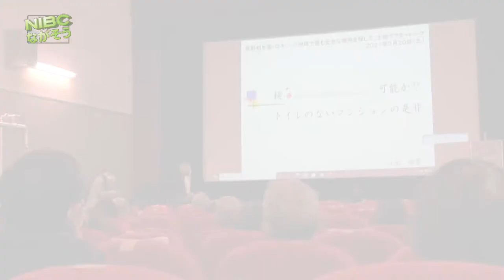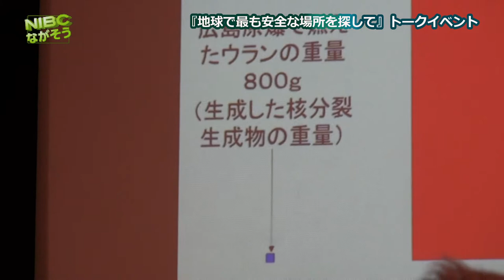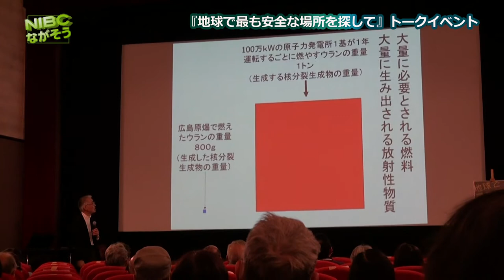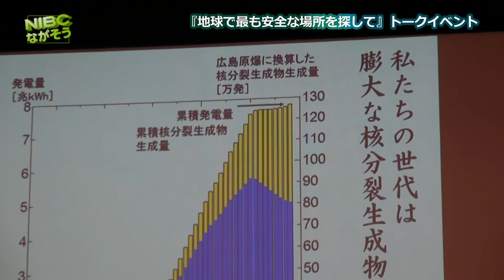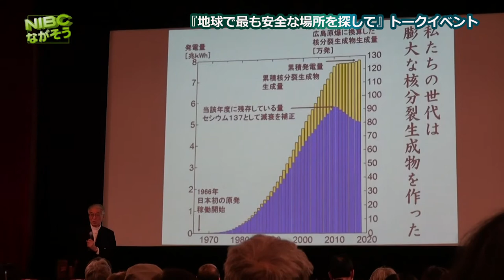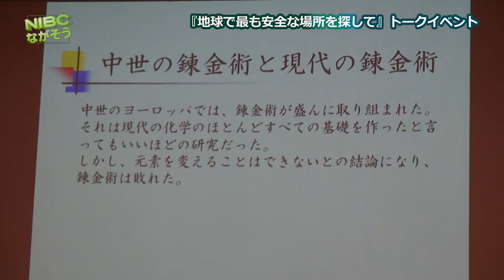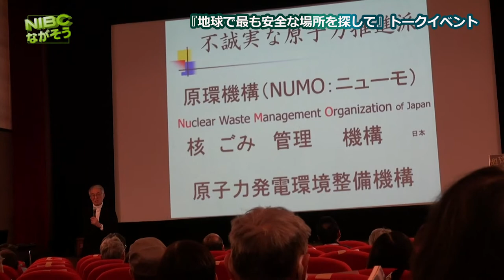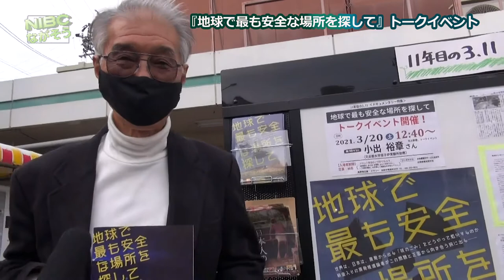小出裕章:相生座ロキシー｟地球で最も安全な場所を探して｠小出さんトークショー（長野相生座ロキシー）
｟地球で最も安全な場所を探して｠小出さんトークショー（長野相生座ロキシー）